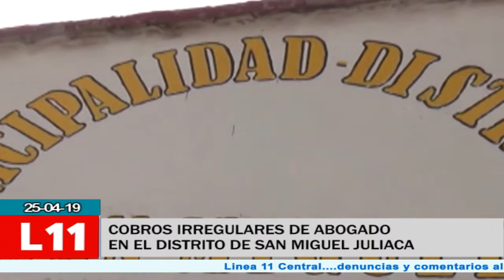HABRÍA COBROS IRREGULARES EN LA MUNICIPALIDAD DISTRITAL DE SAN MIGUEL